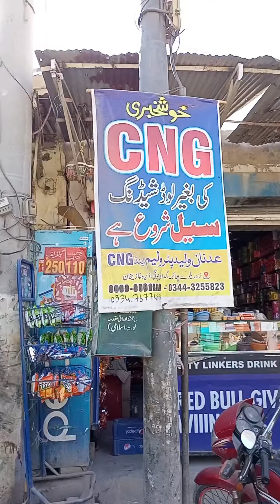ڈیرہ اڈا لاری اڈا ڈیرہ غازی سیر